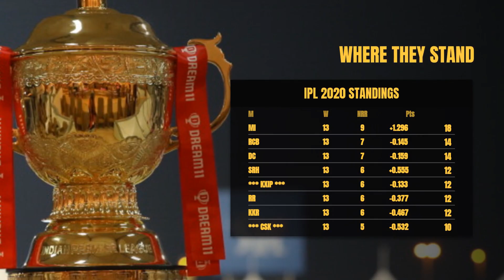IPL today: Chennai Super Kings vs Kings XI Punjab - head-to-head rivalry, form guide | CSK vs KXIP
The Chennai Super Kings (CSK) will take on the Kings XI Punjab (KXIP) in a 2020 Indian Premier League (IPL) fixture at the Sheikh Zayed Cricket Stadium in Abu Dhabi, United Arab Emirates, on Sunday.

Head-to-head: (22 matches - CSK 13 | KXIP 9)

The two teams have faced each other 22 times in the IPL so far, with CSK holding a 13-9 head-to-head win/loss record over KXIP.